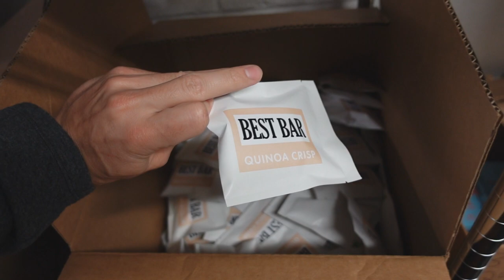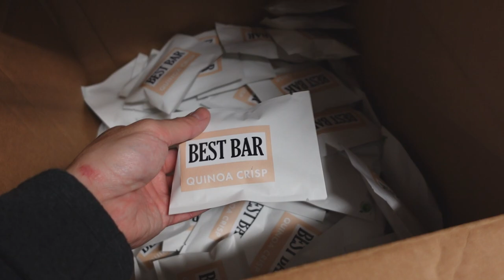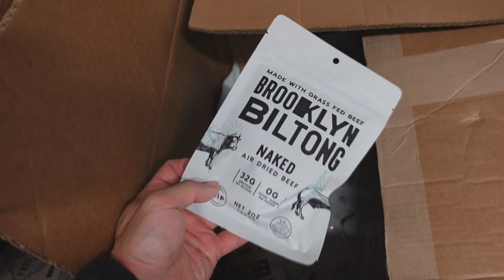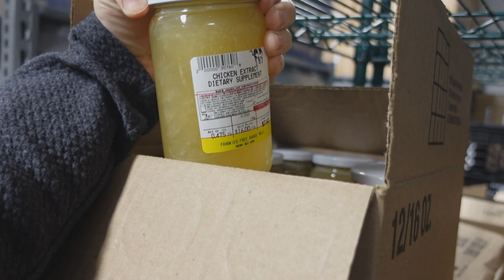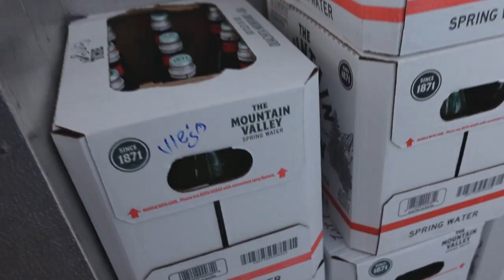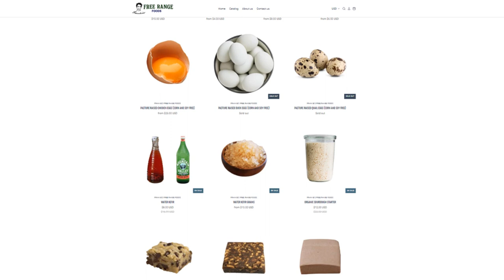FRESH BEEF THIS WEEK! Quinoa Crisp Bars! Organic Artichokes!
00:00 - I need some ear protection
01:25 - Quinoa Crisp Bars!
03:39 - Organic Artichokes
04:49 - Biltong / Beef Sticks running low
05:23 - Lamb Fat, Chicken Stock, Steaks
06:37 - Hot Dogs and Sausages next week
07:34 - Apple Kefir and Kefir Grains are back
08:17 - Other businesses
08:51 - Thanks for joining